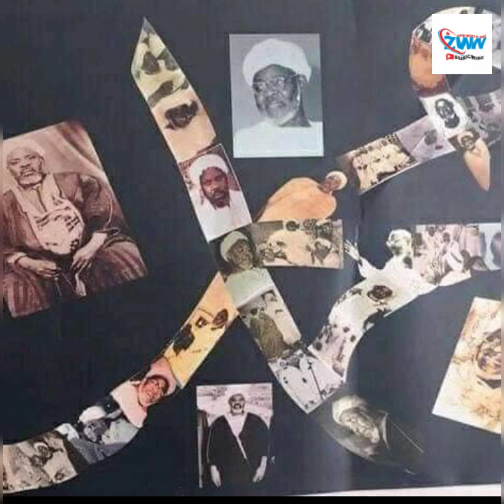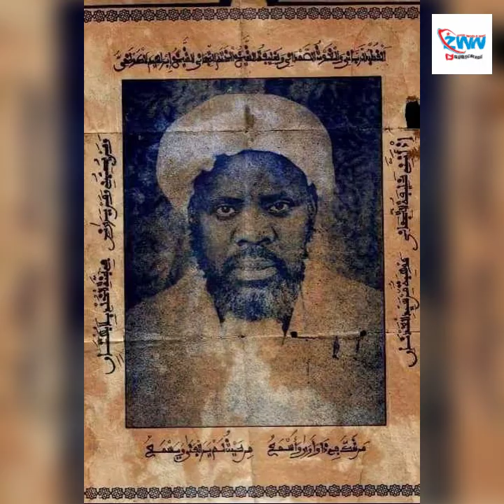SHEHU IBRAHIM(ZIKIR NURUL FAYDAH)@rakibportrait